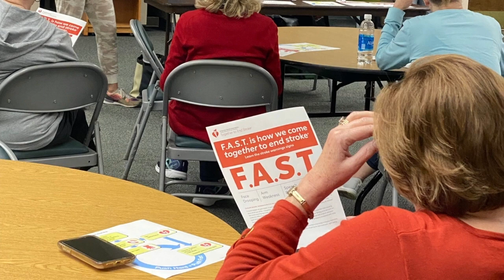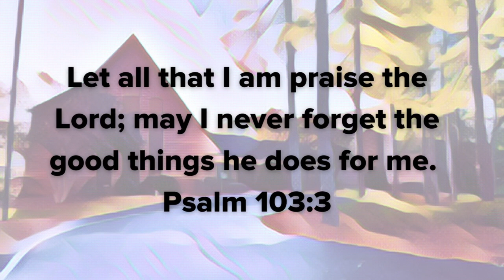JOYFEST 2022 SAPC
A snapshot of the 2022 JoyFest celebration at Saint Andrews Presbyterian Church.